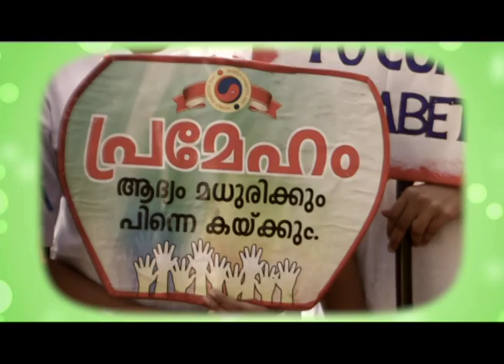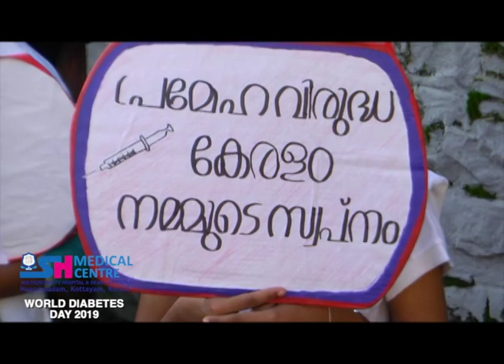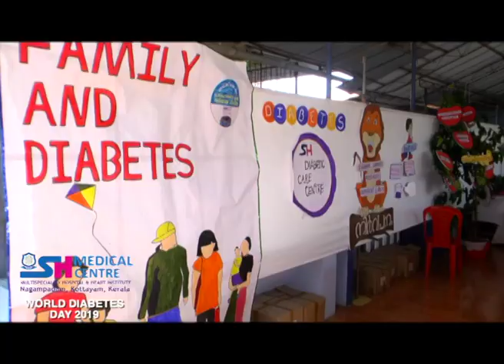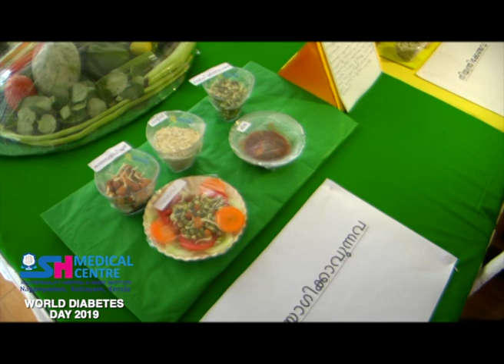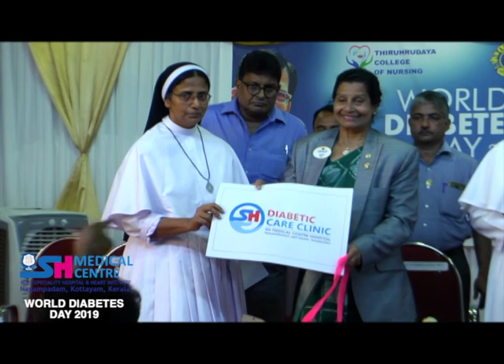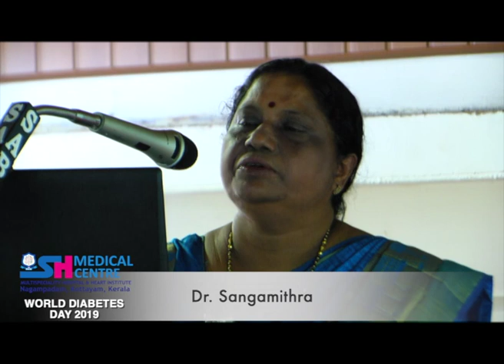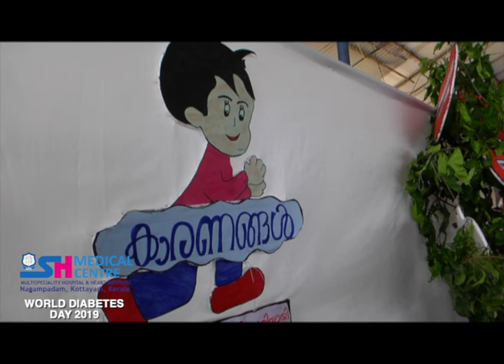SH മെഡിക്കൽ സെൻറർ കോട്ടയം ലോക പ്രമേഹ ദിനാചരണം 2019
Channel 4 Kottayam